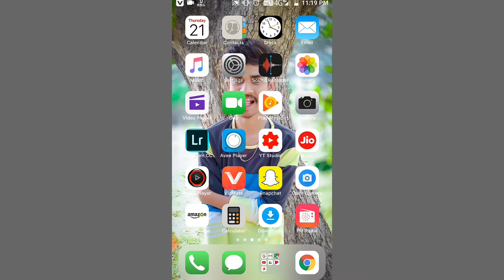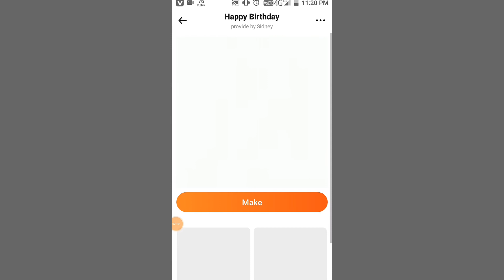Birthday Status Video Kaise Banaye - Happy Birthday Status Video Editing - Birthday Status Editing